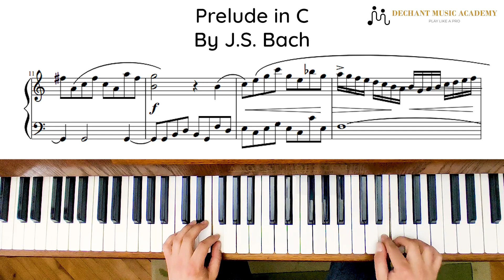Prelude in C By J S Bach With Sheet Music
Dechant Music Academy is a Music Academy based in HongKong.
We offer teaching through offline classes and online modes as well.
You can learn How to sing, Play the Piano, Clarinet, Guitar and many instruments.
Here you'll get the Monthly Concerts, Music Tips and many videos helpful to improve your music!